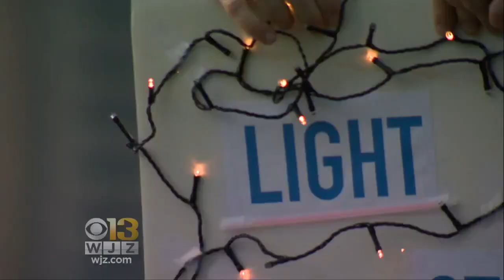Baltimore Communities Shine Bright With Neighborhood Lights Events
Neighborhood Lights events are in full swing across Baltimore this weekend.